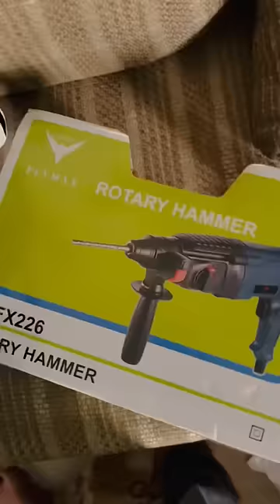Society में Camera लगा कर पकड़ा चोर 🫣😱।